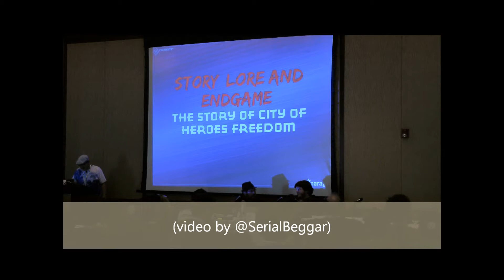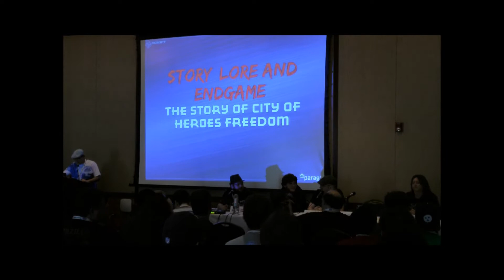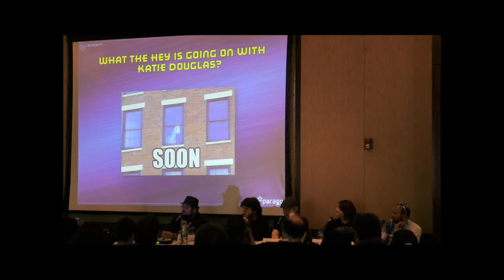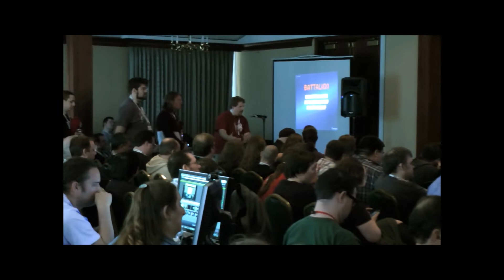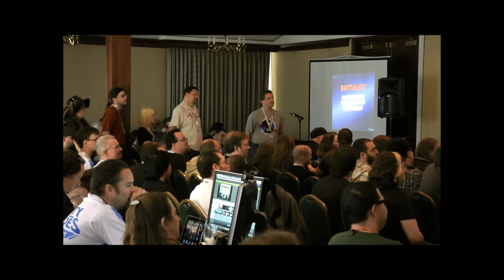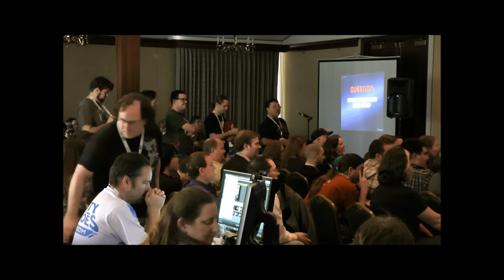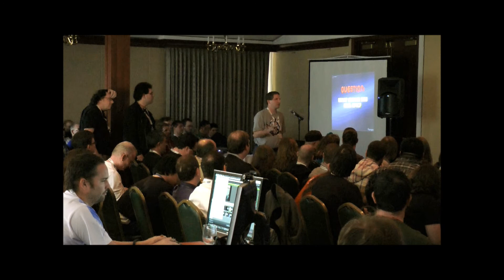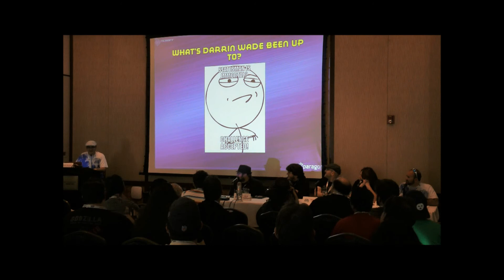Story Lore and Endgame Panel - City of Heroes Freedom - 2012 Player Summit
Moderator:  Andy Belford (Zwillinger) - Community Manager

Panelists:
- Matt Miller (Positron) - Lead Designer
- Jeff Hamilton (Arbiter Hawk) - Associate Systems Designer
- John Hegner (Protean) - Sr. Content Designer
- Ellisa Barr (Larainy) - Producer
- Sean McCann (Dr. Aeon) - Content Designer
- Addison Delany (4FT FURY) - World Artist

[ Recorded using a Panasonic HDC-TM900 camcorder mounted on a tripod. ]